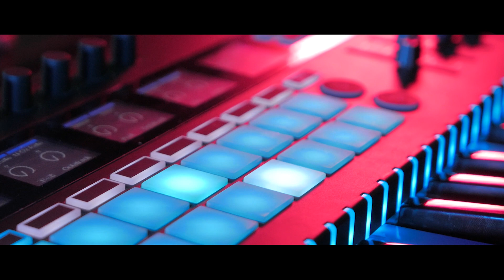DHENKA KHAIRBANI DOSON JIL JOM||NEW SANTALI SONG VIDEO 2023-24||KHELARAM AND RUPALI 2023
MUSIC CREATORS:-
SINGER:-KHELARAM AND RUPALI
LYRICS:-BABU SAWANE SOREN
DUBLA BEDA

VIDEO CREDIT:-
PRODUCER--BASANTI HANSDAH
CO-PRODUCER:-C.R HANSDAH
MANAGEMENT - LALMOHAN SOREN BITTU
SOREN KANHURAM MURMU
SUGGEST-HEMANT MURMU AMAN HANSDAH
DOP/EDIT:-KUSHAL KISKU

new santhali status video 2021
new sanhali music
new santhali video 2023
Santali film
Santali 4 you official
New_Santali_Studio_Version_2023